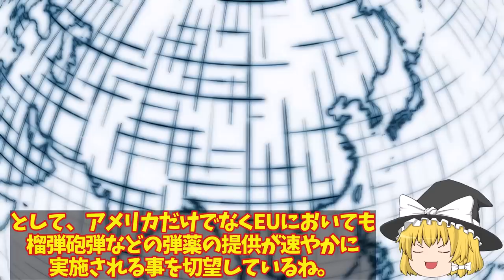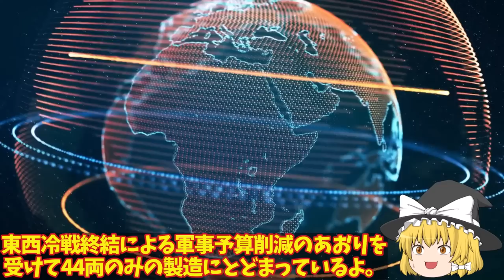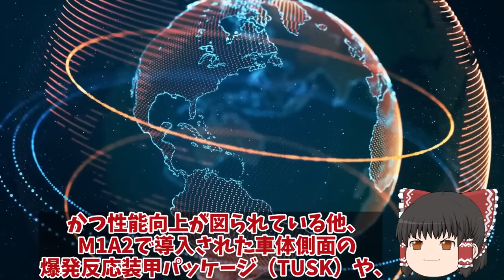【ゆっくり解説・軍事News】ウ軍ドニプロ川渡河上陸奪還成功南部ヘルソン州ノーバ・カホフカロ軍放棄か！ドニプロ川東岸60キロ後退？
引用・転載「出典：海上自衛隊ホームページ」
引用・転載「出典：航空自衛隊ホームページ」
引用・転載「出典：陸上自衛隊ホームページ」